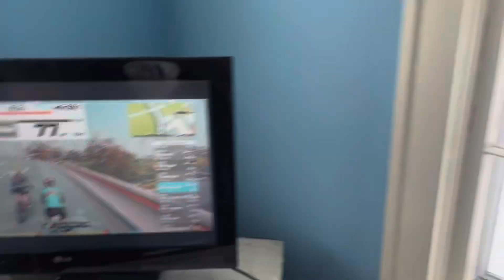Indoor Cycling - Zwift keeps us moving inside when it snows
Zwift keeps us moving inside when it snows.